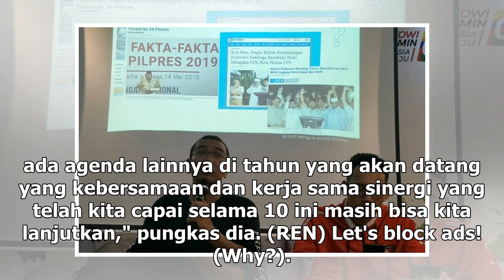Suara Media | PAN Berharap Koalisi Tetap Berlanjut